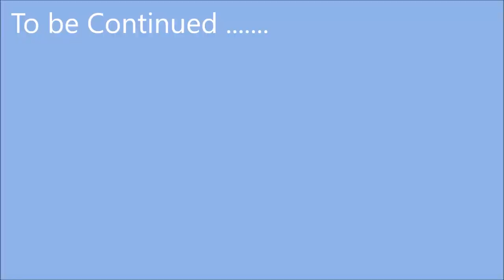Road signs in Ireland 1